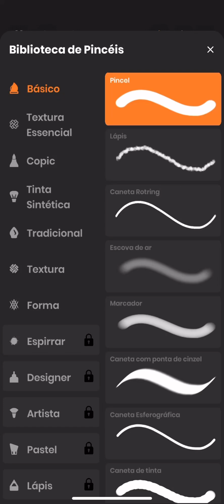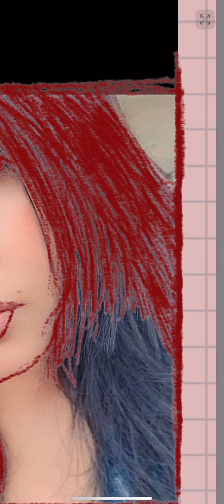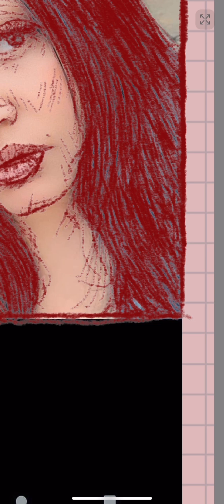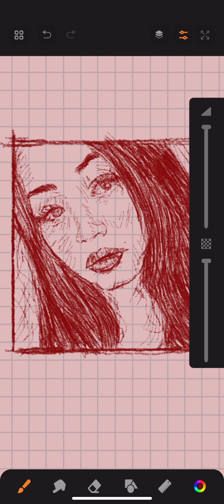Drawing Beautiful Girl with Hachura at Sketchbook iOS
для рисования videos de aprendizaje 透明水彩 Drawing Beautiful Girl with Hachura at Sketchbook art tutorial how to draw hair learn to draw 描画チュートリアル ウーム パラマウント・ピクチャーズ beatbox メイキング 美術 ギャラリー 絵描き скетчбук как нарисовать человека Учебное пособие по рисованию tutoriales de dibujo tutorial como dibujar Tutorial de dibujo ali haider rehamn 4 kids learn how to draw Drawing Tutorial pencil drawing art philippines clip studio paint Art tutorial Drawing Beautiful Asian Girl with Hachura at Sketchbook iOS